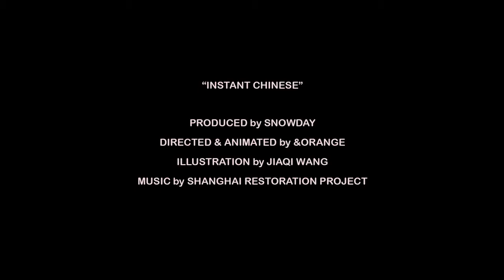学汉字很难？这个视频告诉你它有趣又简单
在大部分西方人眼中，汉字只是一种具有标志性和美观的美学，而其中的文化与含义很少人去了解。作为一个汉字使用者和发烧友，作者 &Orange Motion Design 想通过这个用独特视觉表现的动画 Instant Chinese 来诠释汉字所代表的意思与含义。From &Orange Motion Design